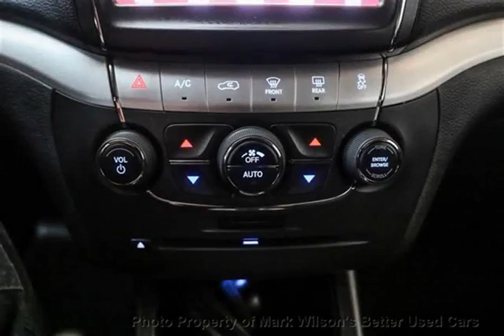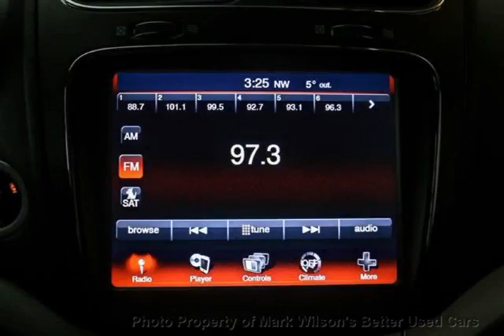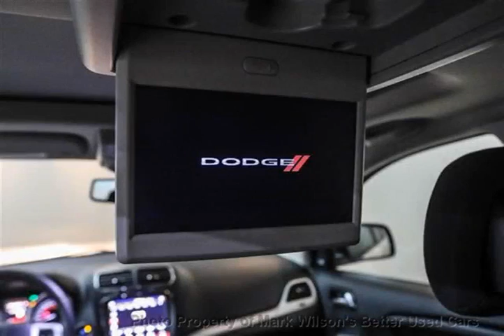Mark Wilsons Better Used Cars - 2014 Dodge Journey SXT BLACKTOP PKG! TV/DVD! SUNROOF! 7-PASS! SUV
Mark Wilsons Better Used Cars - 2014 Dodge Journey SXT BLACKTOP PKG! TV/DVD! SUNROOF! 7-PASS! SUV D-ET124195